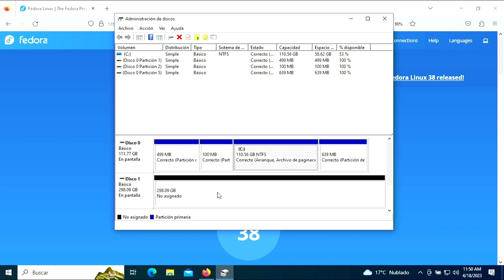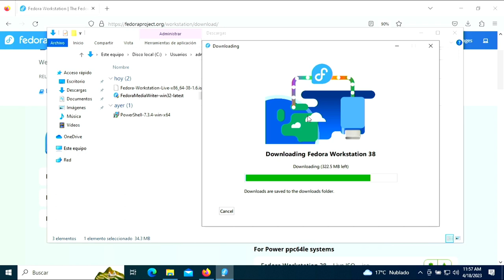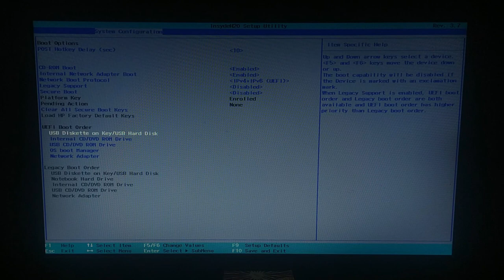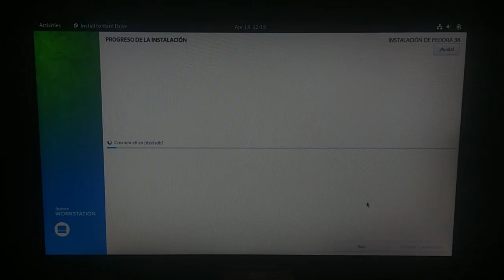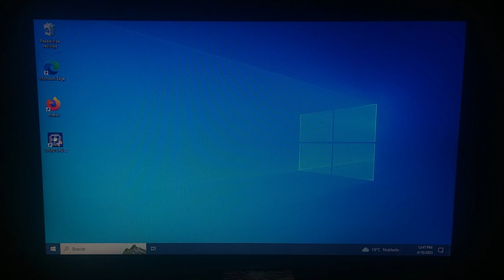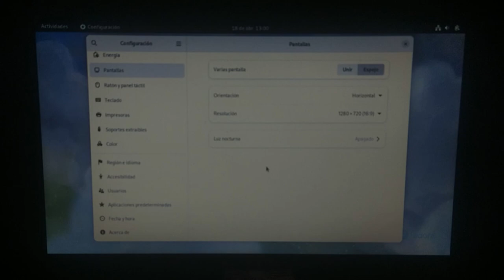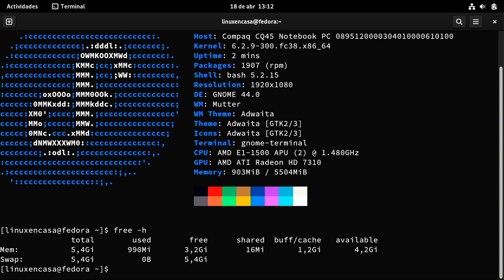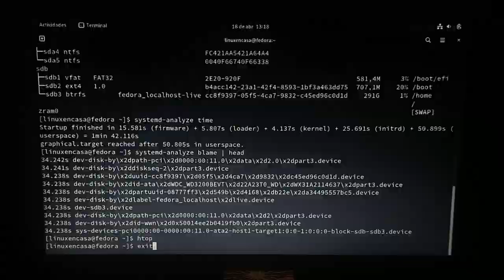Fedora Linux 38 - Instalación junto a Windows 10 en PC Compaq CQ45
Paso a paso de la instalación en el PC Compaq CQ45, empezando con la creación de la USB de Instalación utilizando Fedora Media Writer y la instalación en un Disco Duro adicional que le instalé al Portatil para terminar con una configuración dualboot de Windows 10 junto a Fedora Linux 38 Workstation.

00:00  Fedora Linux 38
01:00  Descargar e Instalar Fedora Media Writer
02:32  Crear USB de Instalación Fedora Workstation 38
05:37  Ingresar al Setup del PC
07:16  Fedora Live
07:56  Instalación de Fedora 38
11:54  Primer Reinicio
14:16  Usuario y Contraseña
16:55  Actualizar el Sistema
18:40  Resumen con neofetch y htop